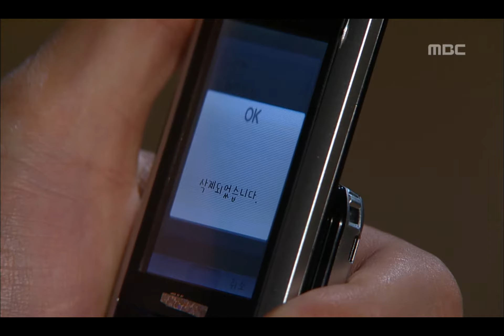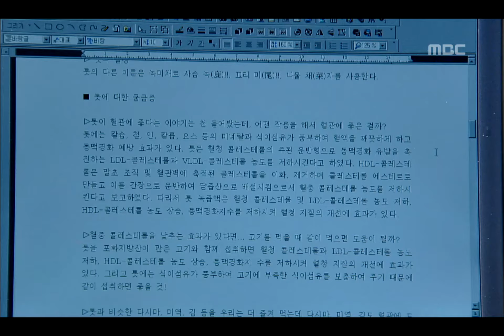So in Love, 69회, EP69, #01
So in Love(얼마나 좋길래), 69회, EP69, 2006/10/05 MBC TV  Republic of Korea